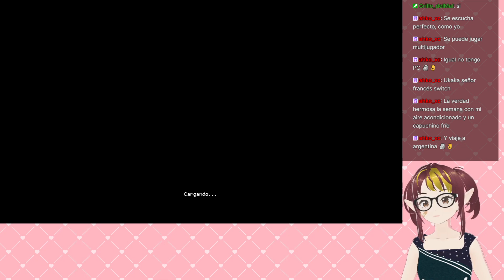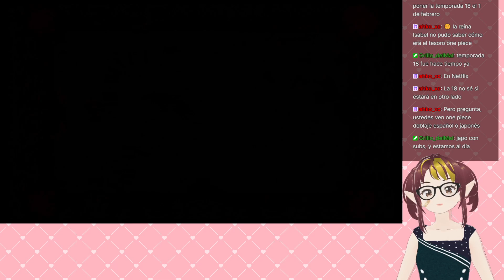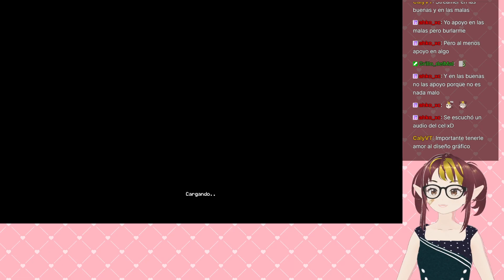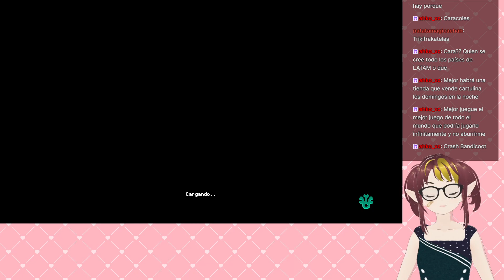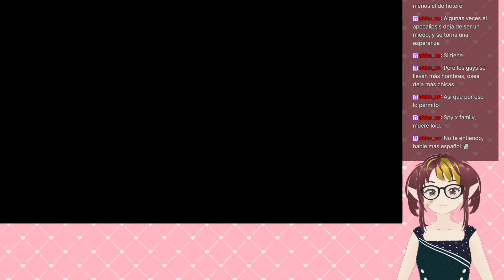[Moonlighter - 4] Hace tiempo que no tomo este juego owo